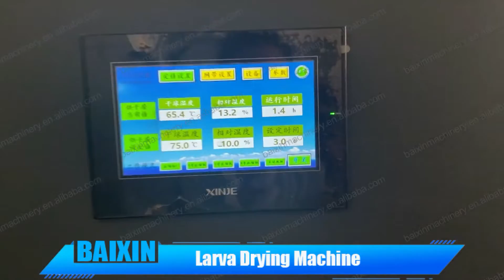Factory supply black soldier fly larvae dryer drying machine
Baixin Machinery larvae  dryer/drying machine is a kind of continuous production drying equipment.It can work with electric,natural gas/LPG,coal/wood/biomass,diesel,steam,etc.The input capacity is around 300kg-3000kg/hour.